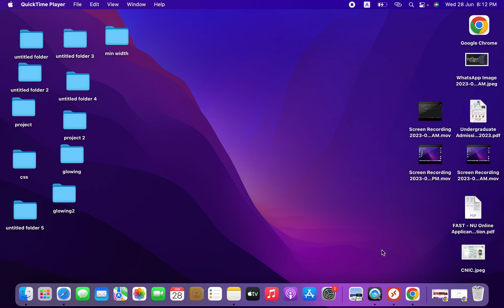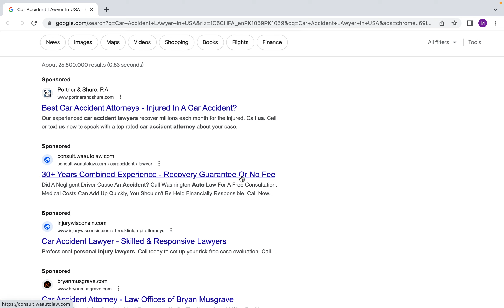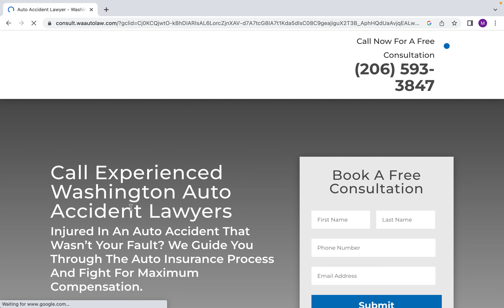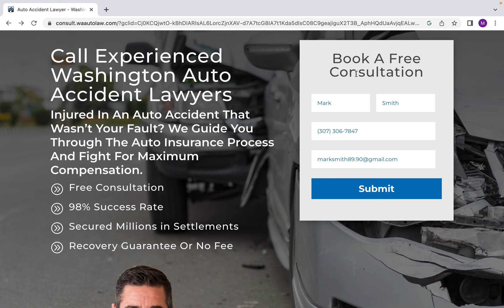CAR ACCIDENT LAWYER IN USA||Which on website is best for to find car accident lawyer in USA